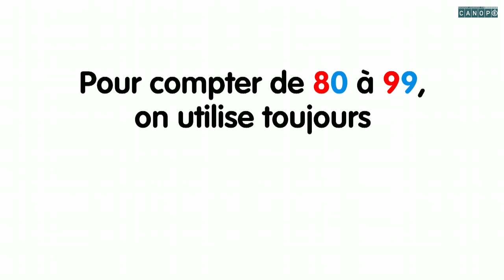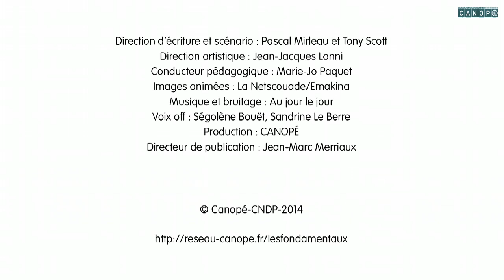Les nombres de 80 à 99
Comment lire et écrire les nombres de 80 à 99 ?